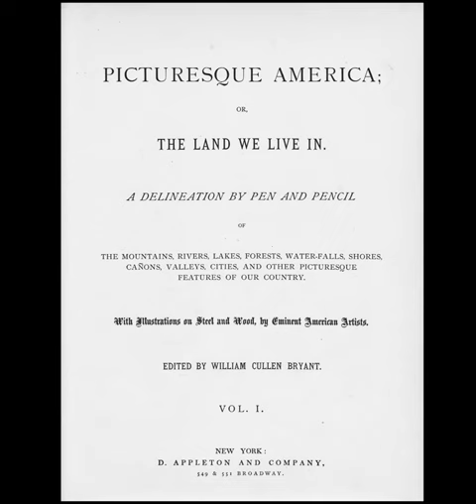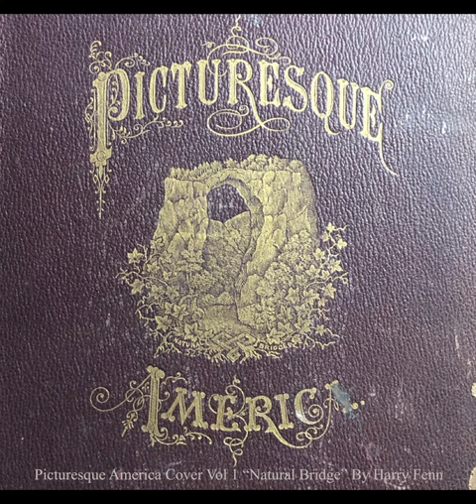Picturesque America Introduction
Introduction to Picturesque America, an audio/video podcast presenting the entire text of the original 1874 volumes accompanied by 180 of the finest pieces of 19th century American art delineated by pencil and pen.
“Niagara,” original music by Mike Suhr.